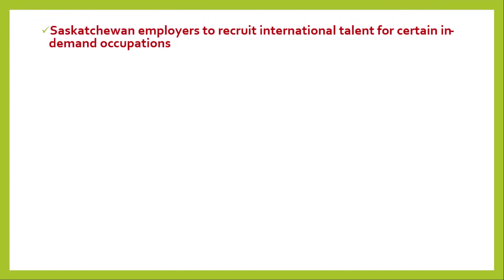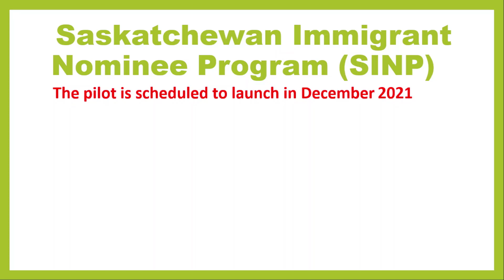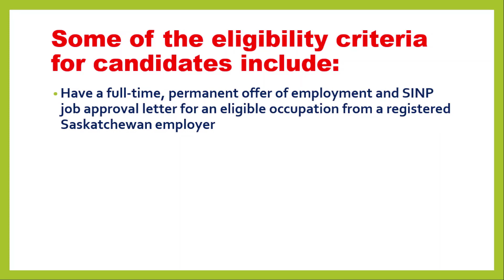Saskatchewan Immigration | Saskatchewan New immigration program | SINP occupation in demand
In this Video, I would like to share with you Saskatchewan announces new immigration program and Hard-to-Fill Skills Pilot Program created to support Saskatchewan's labour market demands in key sectors.

“The demand for labour in our province is strong, and it’s only going to increase with the significant economic projects recently announced in Saskatchewan,” Immigration and Career Training Minister Jeremy Harrison said in a media release. “This new Hard-To-Fill Skills Pilot—developed in Saskatchewan for Saskatchewan—is progress on our autonomy discussions with the federal government and is going to help provide employers with greater access to international options to recruit workers. This is in addition to record investments into training and up-skilling our provincial workforce, as we enter a period of strong growth coming out of the global pandemic.”

Saskatchewan reported another movement pilot on November 25.

The Hard-To-Fill Skills Pilot will permit Saskatchewan businesses to enroll worldwide ability for sure sought after occupations. The qualified positions under this pilot will incorporate section level places that might need hands on preparing. The areas with the most elevated work requests in Saskatchewan incorporate wellbeing, producing, horticulture, ag-tech, development, accommodation, and retail.

Laborers assigned through this Saskatchewan Immigrant Nominee Program (SINP) stream will be upheld by their managers and local area. The pilot is booked to dispatch in December 2021.

A portion of the qualification rules for competitors include:

Live it up, extremely durable proposal of work and SINP work endorsement letter for a qualified occupation from an enlisted Saskatchewan business;

Meet a base Canadian authority language capability level; and

Meet the base instructive and work experience necessities, which incorporates having no less than one year of work insight in a similar occupation as the bid for employment or a half year work insight in that occupation in Saskatchewan.

Presently, the delivery doesn't say which occupations are qualified, the base instruction necessity, nor the specific language capability level required.

For businesses to be qualified, they need to exhibit they have put forth broad attempts to enlist locally before they can utilize the pilot for enrollment. They likewise need to show the need and advantage for their business, and satisfy necessities identified with giving settlement backing to the laborers. No further points of interest have been delivered.

Canadian Jobs Explore